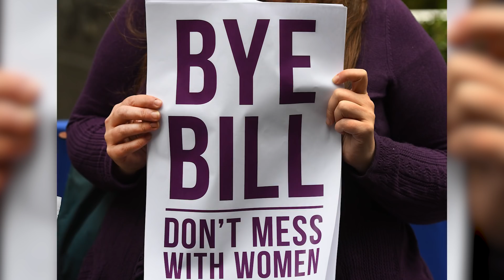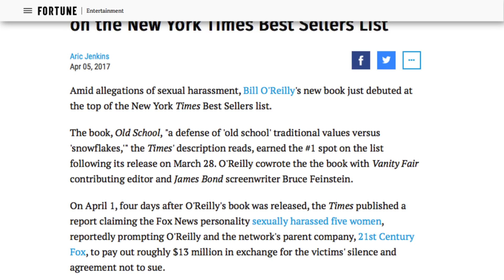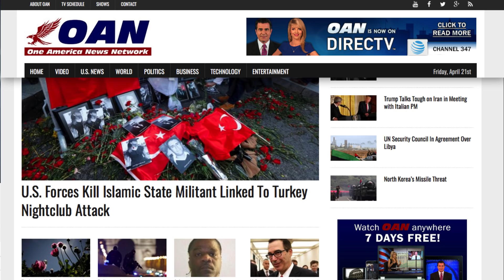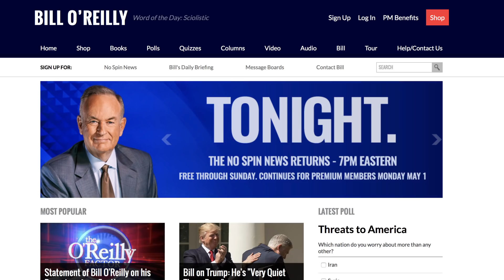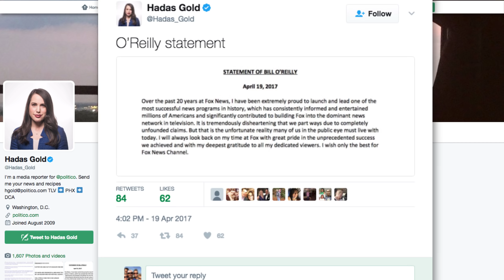What Happens To Bill O'Reilly Now?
He may have claimed that his Fox News show was the “No Spin Zone,” but Bill O’Reilly has been spinning his own narrative for years, and his alleged lies have finally caught up to him. The host of "The O’Reilly Factor," one of the most-watched shows on Fox News, is caught up in a massive sexual harassment scandal that has caused his removal from the conservative network.

Despite all the reportedly shocking revelations, O'Reilly still has legions of loyal fans, so it’s not like his career is completely over. Let’s take a look at some options the former anchor still has, and theorize as to what might happen next.

More literary killings | 0:00
Another small screen platform | 1:48
Hanging a shingle | 2:31
Taking the stage | 3:25
Not gone for good | 4:11